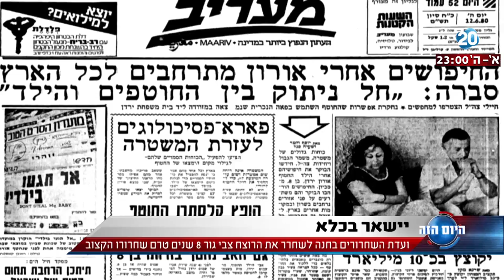היום הזה - יישאר בכלא - ביהמ"ש קיבל את ערעור הפרקליטות ולא יעניק שחרור מוקדם לרוצח צבי גור